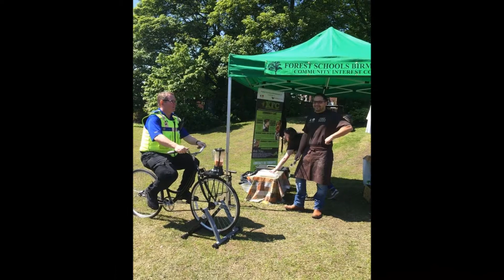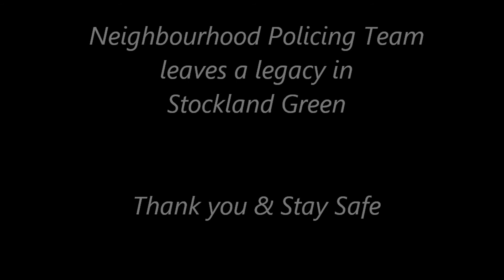Legacy for Stockland Green